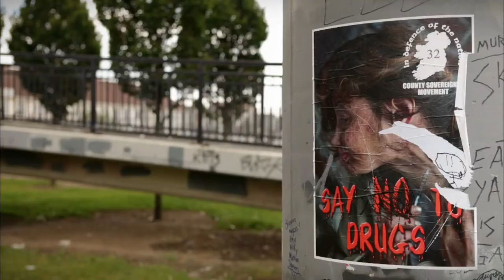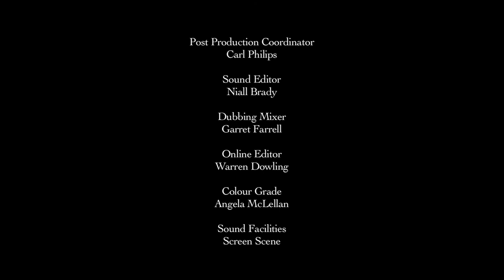Needle Exchange - Swap heroin habits with a passion for tattoos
Needle Exchange tells the story of Spencer and Glenn, two best friends who helped each other swap their heroin habits with a passion for tattoos. Ink is their link, but their bond is tested when a new romantic relationship threatens the friendship.

Director - Colm Quinn (@colm_quinn)
Producer - Andrew Freedman
Director of Photography - Aidan Maguire
Editor - Maeve O'Boyle

Winner - Best Short Documentary, Galway Film Fleadh 2011
Official Selection:
Tampere International Short Film Festival 2011
Sheffield DocFest 2011
Worldwide Short Film Festival Toronto 2011
Bristol Encounters International Film Festival 2011
International Competition, Cork Film Festival 2011
AFI/Discovery Channel Silverdocs, Washington DC 2012
Full Frame Documentary Film Festival 2012